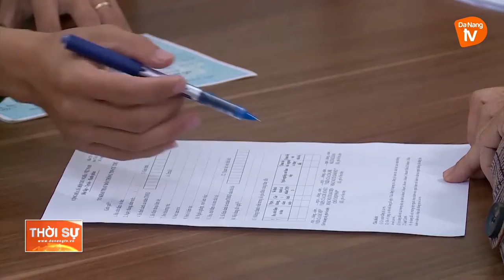MÔ HÌNH CÔNG AN CƠ SỞ TĂNG CA PHỤC VỤ NHÂN DÂN